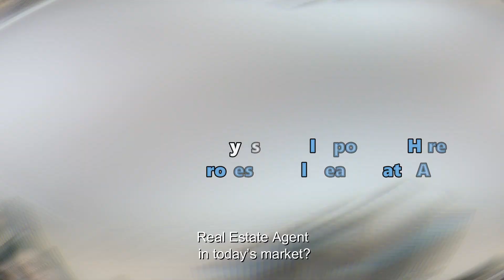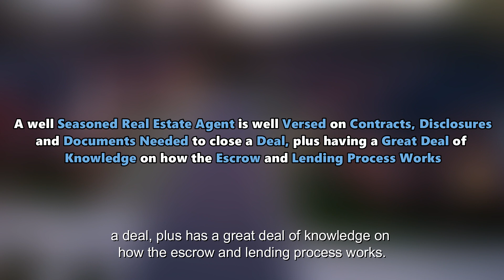Why is it so important to hire a professional Real Estate Agent in today’s market?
Here is the national market update. Whether you are looking to find a larger home, find better school district or move out of the area, I am here to help.

Mariela Velazquez | Realtor

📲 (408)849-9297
🌐 HOMES BY MARIELA